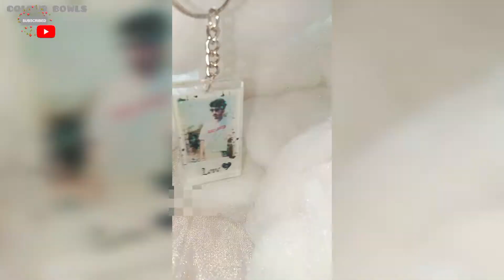How To Make Resin Photo keychain 😱/ Easy DIY Resin Photo Keychain Tutorial For Beginners 🥰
Easy Fabric Painting Tutorial/Easy Fabric Painting For Beginners/Simple Fabric Painting ideas

Colour bowls 💫

I Welcome You All To My World  _Colour bowls _ The World Of Painting And Crafting